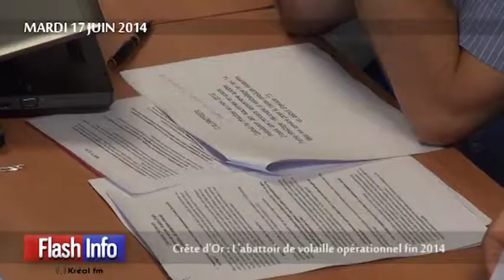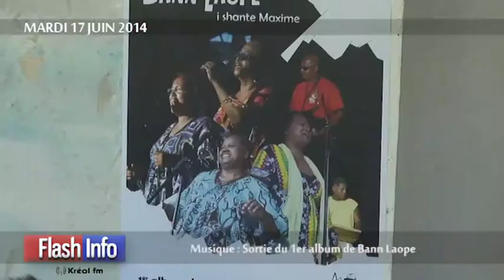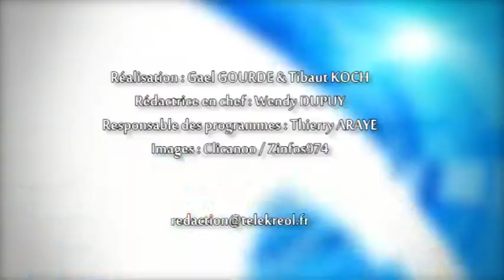Flashinfo Télékréol 17/06/2014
Les titres du Mardi 17 Juin 2014 :

REUNION
Economie : SFR sanctionnée par l'Autorité de la Concurrence;
Crête d'Or : L'abattoir de volaille opérationnel fin 2014;
Gowork : Un nouvel espace de travail en open space;
Société : 4ème édition de la Journée de l'alternance;
Société : 9e Journée mondiale de lutte contre la maltraitance;
Saint-Philippe : Inauguration d'aires de jeux;
Société : Fête des agrumes et plein de vitamines;
Salon "Fé Péi" : Artisanat péï à l'honneur;
Saint-Pierre : L'accordéon réunionnais revu en atelier;
Saint-Paul : Un conservatoire régional à la place de la médiathèque;
Saint-Philippe : Les marmailles exposent leur vision du volcan;
Don du sang : "Nous voulons sensibiliser de nouveaux donneurs"

OCEAN INDIEN
Maurice : 200 millions de roupies pour la filière sucre;
Comores : Bientôt une clinique pour traiter la cataracte;
Madagascar : Les lémuriens en danger d'extinction.

BONUS
Teaser "L'île des lémuriens : Madagascar 3D / IMAX"